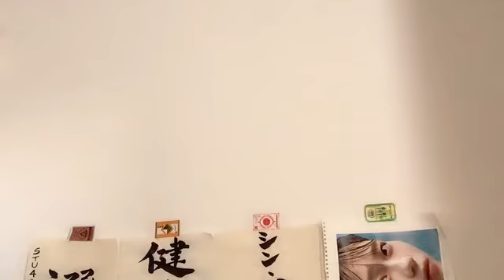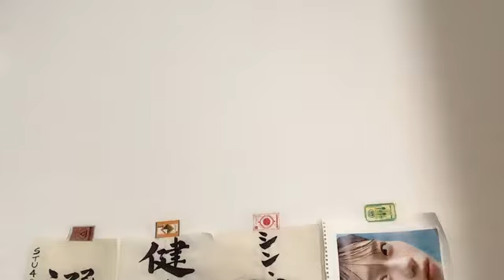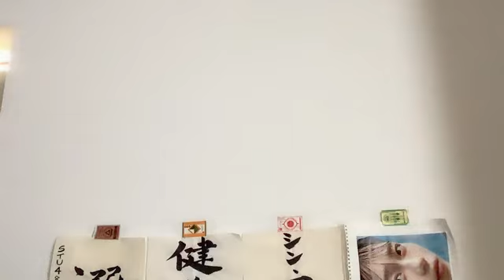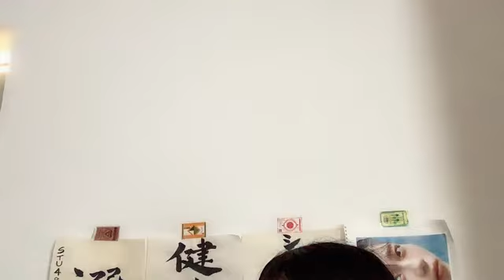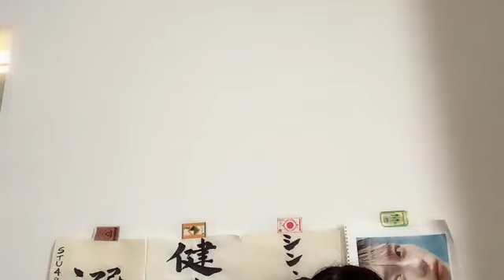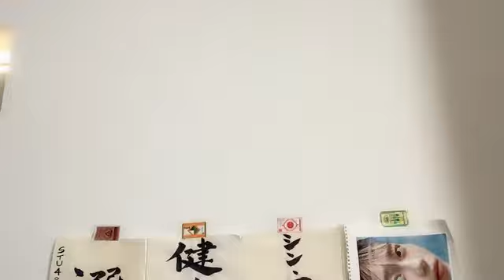工藤理子 (STU48) SR 2024年 8月22日① 10時15分